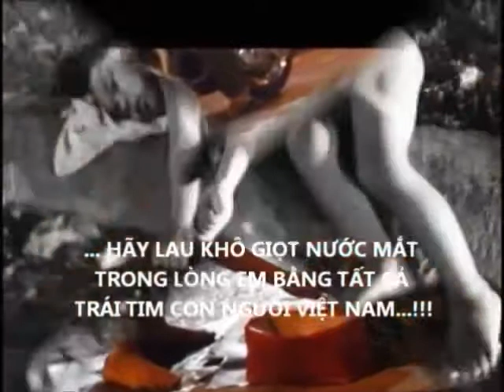Kẹo kéo : Đứa bé mồ côi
Nhạc Đứa bé được phác họa bằng tranh cát qua hình ảnh 2 anh em mồ côi cha mẹ